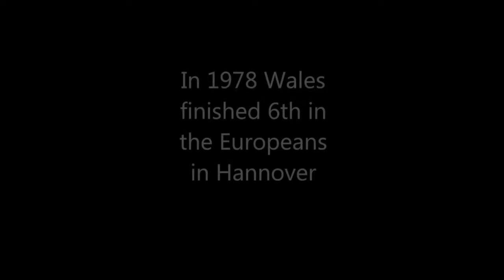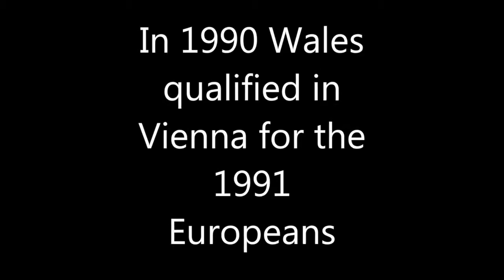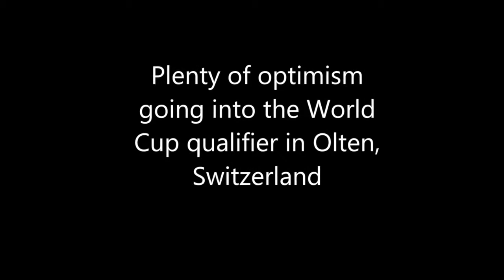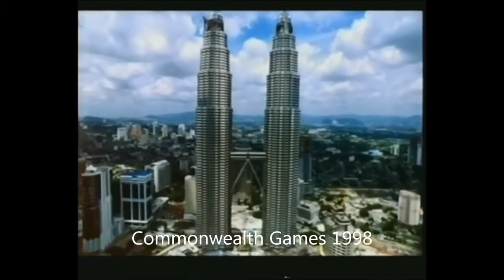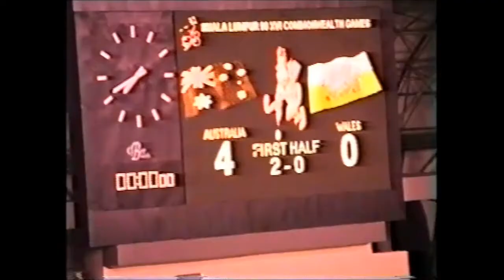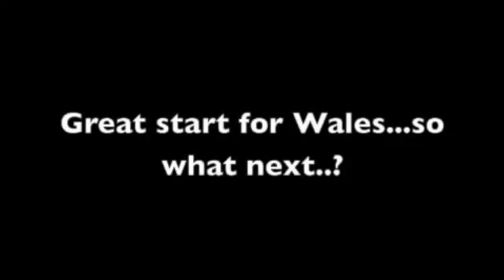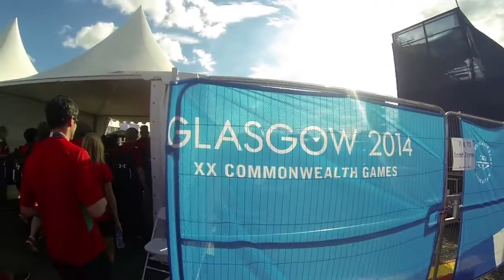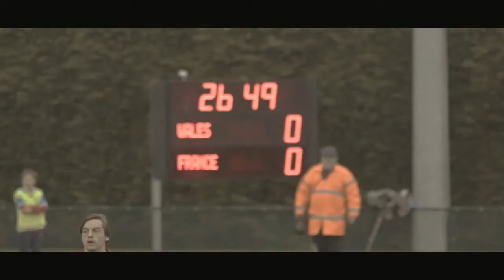Draft Movie - Wales Senior Men's Three Feathers Dinner.